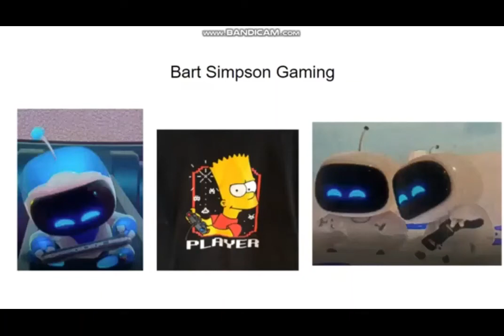Bart Simpson Gaming: LEGO Marvel Super Heroes (Venom)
This game is for age: (10+)
The Venom Drawing is made by VenomBoy5000.